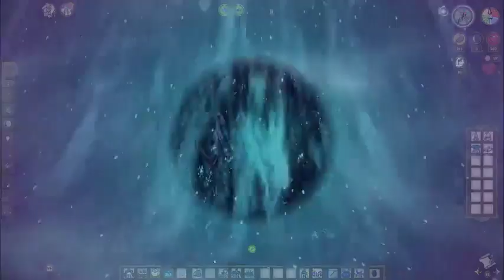《仙逆》有声小说1641-1650